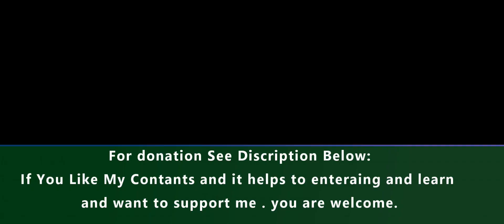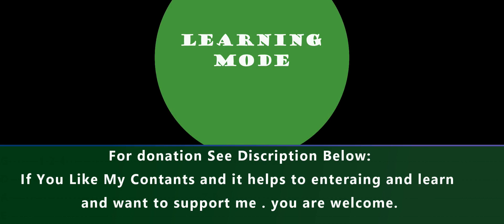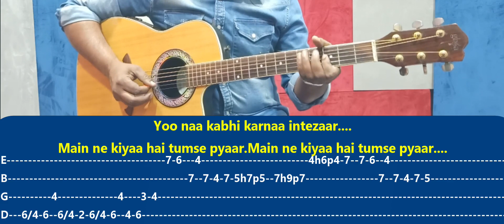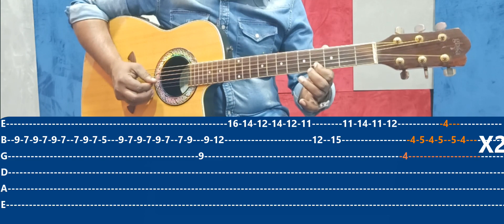Saathiya Tune Kya Kiya ( LOVE 1991 )Guitar Lesson Tabs Tutorial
Hi Friends Saathiya Tune Kya Kiya is from Bollywood Movie ( LOVE 1991 )
hope you would love this tutorial..

There are aprox.350+ Guitar Lessons, tutorials and guitar instrumental cover with onscreen tabs and lyrics on the channel.

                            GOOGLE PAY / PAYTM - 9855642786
Bank Transfer Using IFSC Code:-

IF YOU LIKE  MY EFFORTS
THEN I NEED YOUR APPRECIATION  BE MY YOUTUBE FAMILY.

Have Fun all the best.

FOR  MORE GUITAR LESSONS
More Uploaded Tutorial Video : With TABS and CHORDS
Song Title: Saathiya Tune Kya Kiya
Singer: S.P. Balasubramaniam & Chitra